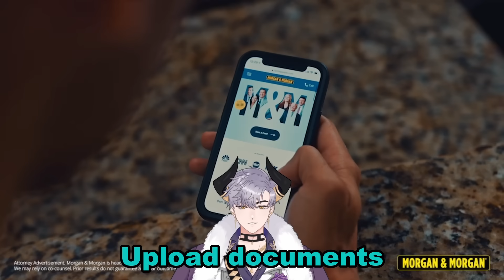I Spent 5000 RESIN on HUTAO... My LUCK was TOO SPOOKY 💀 | Genshin Impact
⬇️Expand me ᕙ(`▿´)ᕗ ⬇️
The long awaited Hutao rerun is finally here, and I finally get a chance to build her, but was it worth it?

**Sponsor** Thank you again to Morgan and Morgan for sponsoring the video

If you’re ever injured in an accident, you can check out Morgan & Morgan.
Their fee is free unless they win.

►Stream schedule (Twitch)
7:00pm to 9:00pm Tuesday (AEDT)
7:00pm to 12:00pm Thursday (AEDT)
7:00pm to 12:00pm Saturday (AEDT)

►Timestamps
0:00 Start
1:06 AD Sponsor
2:15 Hu tao Overview
5:14 Lvl 20 - 39
6:35 Lvl 39 - 49
7:53 Lvl 49 - 59
8:12 Lvl 59 - 70
9:31 Lvl 70 - 81
10:45 New Stats
11:50 Skills
13:43 Artifact farming
15:56 Artifacts
21:23 New Stats
22:28 Normal Mobs
23:29 Bounties
27:07 Geovishap
28:30 Wenut
29:22 Tomb Guard
29:55 Raiden
30:57 Review